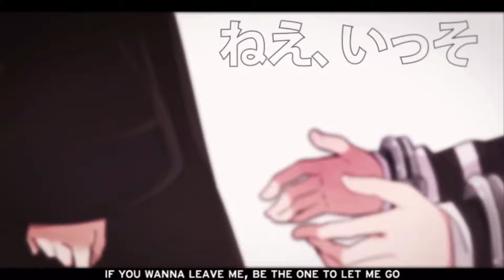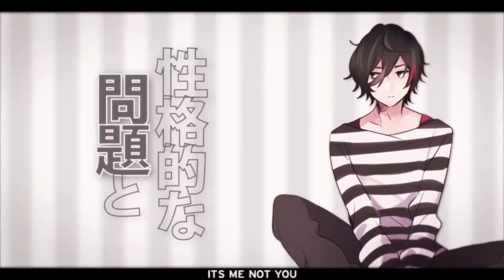【Oliver】Love Trial - Renai Saiban【Vocaloid】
English Translation by JubyPhonic
Original by 40mp ft. Hatsune Miku
English Lyric VSQ Edit by me